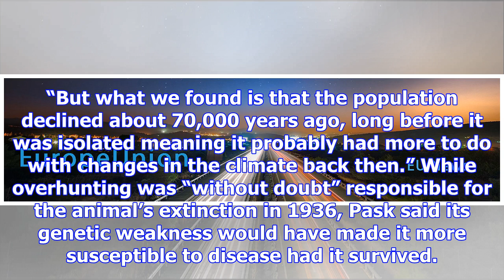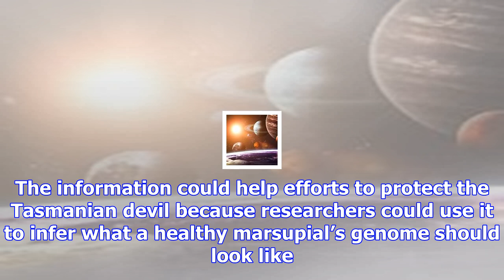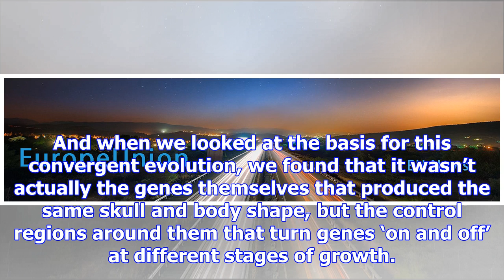Thylacine dna reveals weakness – and kinship with the kangaroo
The first  genetic blueprint of the long-extinct thylacine has revealed the animal suffered from gen...